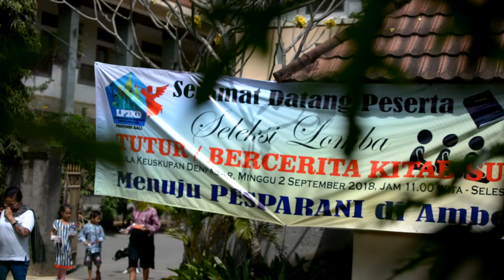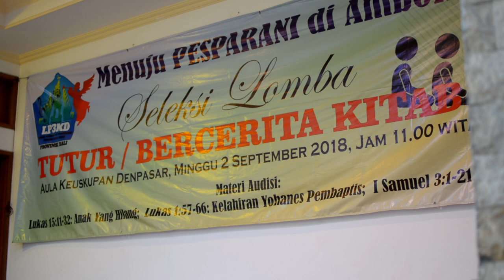Seleksi Lomba Tutur /Bercerita Kitab Suci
Utusan MBSB